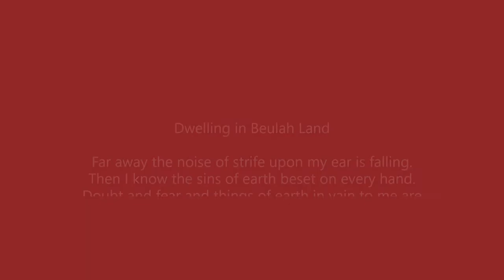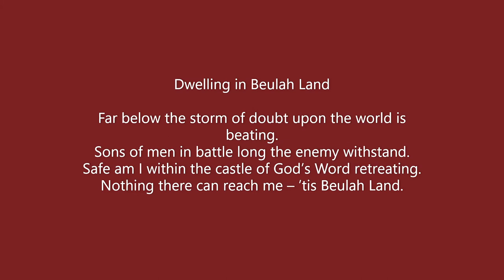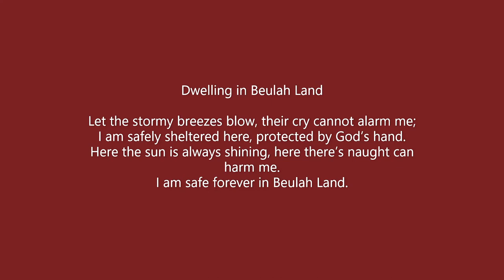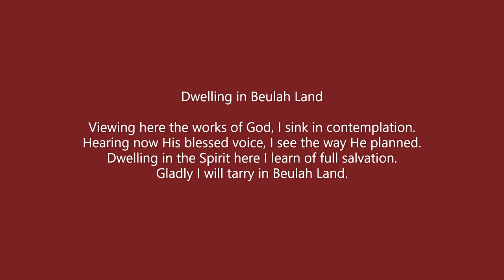Dwelling in Beulah Land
Dwelling in Beulah Land (Words and Music: Charles A. Miles, 1911)

Far away the noise of strife upon my ear is falling.
Then I know the sins of earth beset on every hand.
Doubt and fear and things of earth in vain to me are calling.
None of these shall move me from Beulah Land.

I’m living on the mountain, underneath a cloudless sky. (Praise God!)
I’m drinking at the fountain that never shall run dry.
O yes! I’m feasting on the manna from a bountiful supply,
For I am dwelling in Beulah Land.

Far below the storm of doubt upon the world is beating.
Sons of men in battle long the enemy withstand.
Safe am I within the castle of God’s Word retreating.
Nothing there can reach me – ’tis Beulah Land.

Let the stormy breezes blow, their cry cannot alarm me;
I am safely sheltered here, protected by God’s hand.
Here the sun is always shining, here there’s naught can harm me.
I am safe forever in Beulah Land.

Viewing here the works of God, I sink in contemplation.
Hearing now His blessed voice, I see the way He planned.
Dwelling in the Spirit here I learn of full salvation.
Gladly I will tarry in Beulah Land.